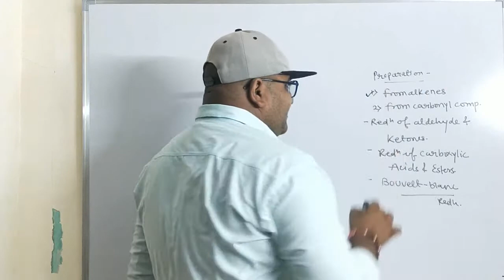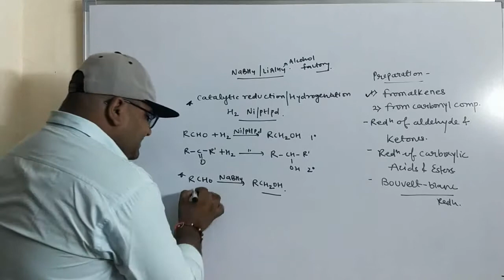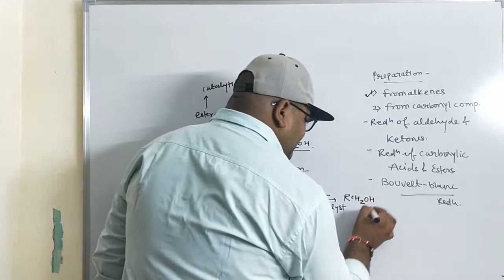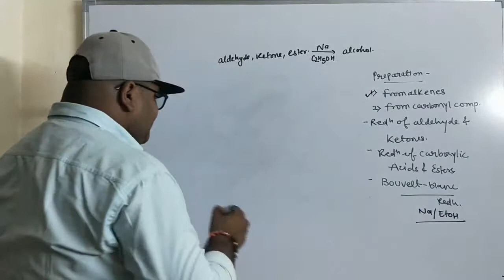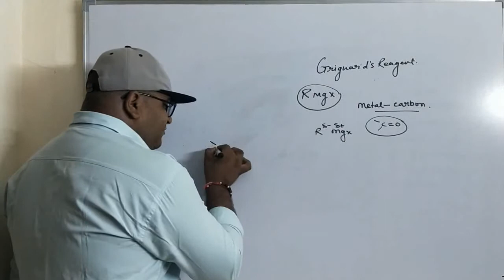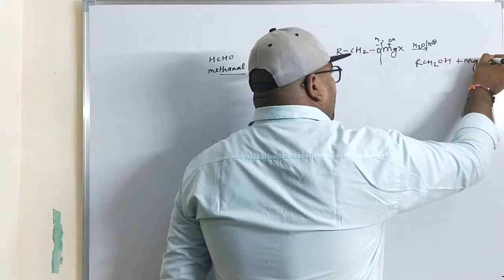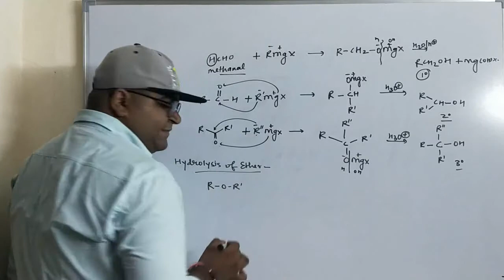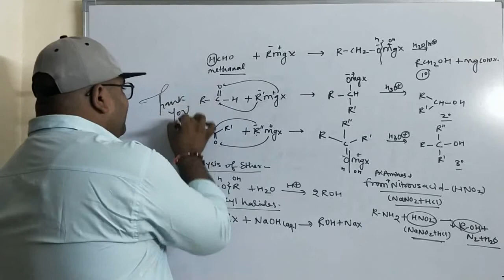alcohols,phenols&ethers || alchols preparation part ii || part 03 ||12th